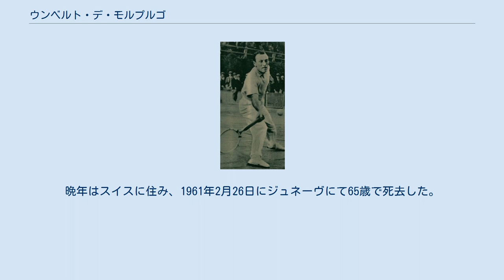ウンベルト・デ・モルプルゴ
ウンベルト・ルイジ・デ・モルプルゴ男爵 (Baron Umberto Luigi de Morpurgo, 1896年1月12日 - 1961年2月26日) は、イタリアの男子テニス選手。
主に1920年代にかけて、イタリアにおける競技テニスの先駆者として活動した人である。
1924年パリオリンピック男子シングルス銅メダリスト、1925年ウィンブルドン選手権混合ダブルス準優勝。
旧オーストリア領のトリエステに生まれ、イタリアの貴族として「バロン」(男爵)の称号を持っていた。
彼の名前は、テニス文献でも“Uberto” (ウベルト) の表記揺れが多い。
 オーストリア系ユダヤ人としてトリエステに生まれたモルプルゴは、第一次世界大戦中ドイツ空軍に勤務した。
終戦後トリエステがイタリア領になり、彼はイタリアの貴族として「バロン」の称号を持つようになる。
イタリアがデビスカップに初参加したのは1922年であるが、モルプルゴは翌1923年からデビスカップイタリア代表に選ばれた。
1924年パリ五輪で、モルプルゴは男子シングルスの銅メダルを獲得した。
準々決勝で日本代表の原田武一を6-4, 6-1, 6-1のストレートで圧倒した後、続く準決勝でビンセント・リチャーズに3-6, 6-3, 1-6, 4-6で敗れ、銅メダル決定戦でジャン・ボロトラ1-6, 6-1, 8-6, 4-6, 7-5で競り勝ち、イタリア人選手として初めてオリンピックのテニス競技のメダルを獲得した。
このパリ五輪で原田との対戦があったことから、彼は日本でもよく知られた選手になる。
 1925年ウィンブルドン選手権では混合ダブルスでエリザベス・ライアンと組み決勝進出、イタリア人選手初の4大大会決勝進出者になった。
ジャン・ボロトラ/スザンヌ・ランラン組に3-6, 3-6で敗れて準優勝者になった。
4大大会の男子シングルスでは、1928年ウィンブルドン選手権と1929年全仏選手権のベスト8を経て、1930年全仏選手権でイタリア人選手初のベスト4に入った。
第4シードのモルプルゴは、準決勝で第1シードのアンリ・コシェに5-7, 1-6, 2-6のストレートで敗れ、決勝進出を逃した。
彼の全仏4強入りから2年後、ジョルジオ・デ・ステファーニが1932年全仏選手権の準優勝者になった。
 モルプルゴは1923年から1933年までデビスカップイタリア代表を務め、通算成績55勝24敗 (シングルス39勝14敗, ダブルス16勝10敗) の成績を残した。
彼が代選手であった間、イタリア代表は1928年と1930年の2度インターゾーン」決勝に進んだ。
彼は1928年からイタリア代表で選手と監督を兼任し、1929年にベニート・ムッソリーニからイタリアテニス協会の会長に指名された。
晩年はスイスに住み、1961年2月26日にジュネーヴにて65歳で死去した。
1993年に国際ユダヤ人スポーツ殿堂入りしている。